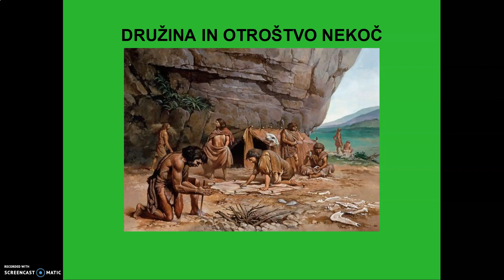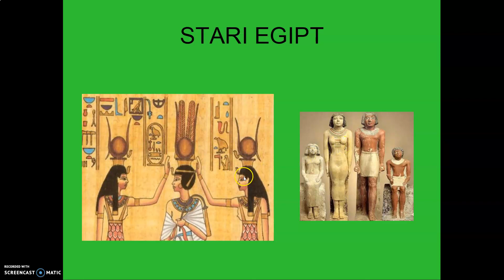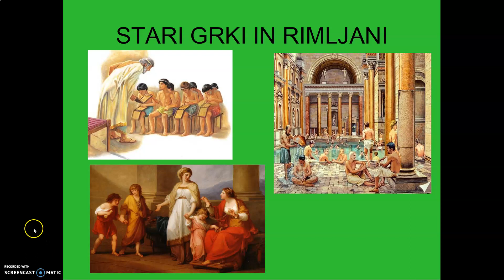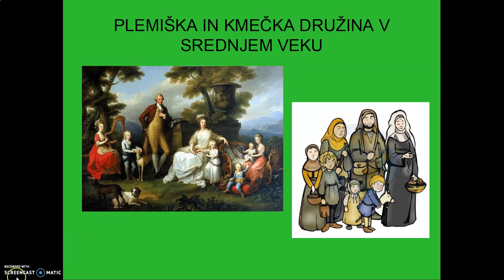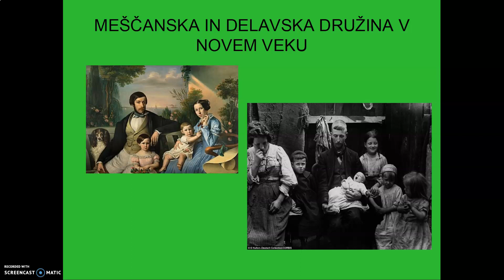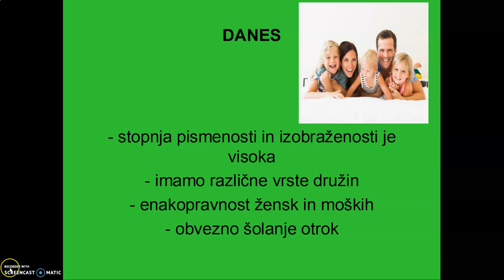Družina skozi čas